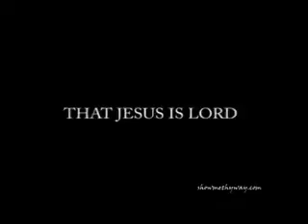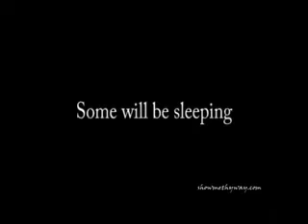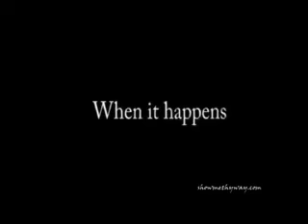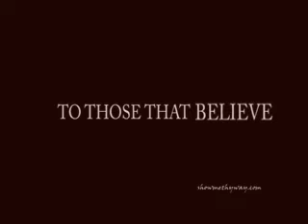FANTASTIC RAPTURE...HOPE AND FAITH...EXCLUSIVE BY SANTICMONIOUS!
o grandioso dia está pra começar...terrifying after 2012.